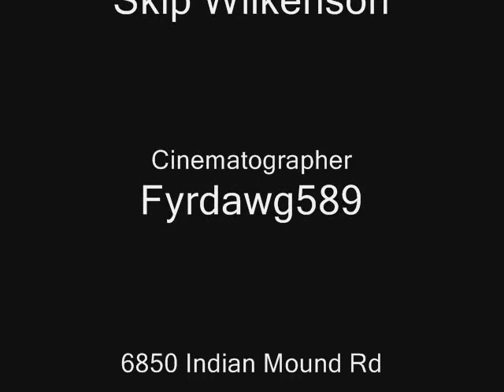Gulches Got Talent - Wade Sullens - 9-11-2010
Wade Sullens on Heartbreaker trail at Gulches ORV Park in Laurens, SC